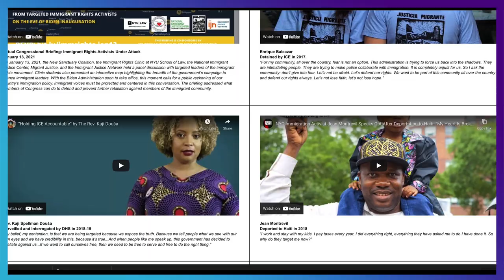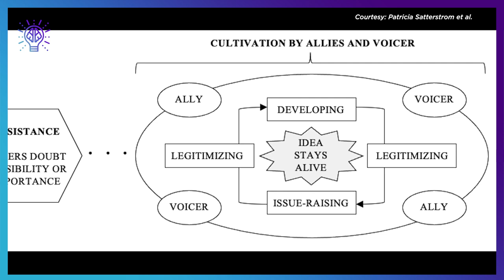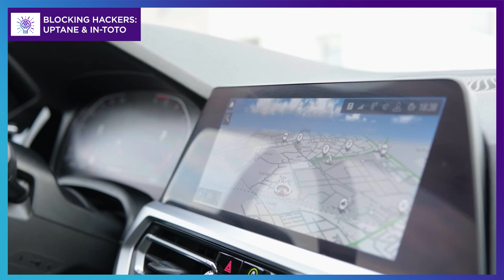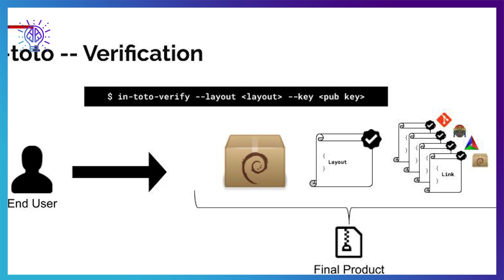NYU Brainiacs Episode 6: Defending Defenders, Boosting Ideas, and Blocking Hackers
In this episode of NYU Brainiacs, you'll learn about the "voice cultivation process" and how coworkers can help each other speak up, be heard, and give their ideas a chance to thrive. You'll also discover how NYU Law students are defending the advocates who fight for immigrants' rights and bringing their stories to life through an interactive map. And did you know that hackers can gain access to your car's computer?! Well, rest assured because Tandon researchers are now fighting these cybercriminals with new open source software.

The Brainiacs series captures the energy and creativity of research happening across NYU's campuses in New York City, Abu Dhabi, Shanghai, and beyond. Join host Sapna Parikh as she guides viewers through stories of impact and ingenuity, bringing the scientific process and new discoveries to life. View all episodes in the Brainiacs series.